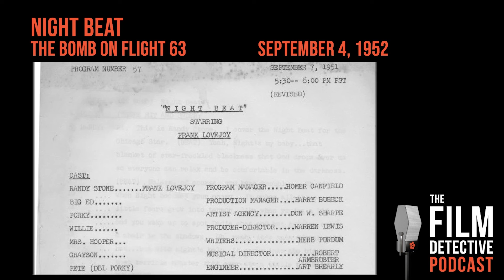E49. Night Beat: The Bomb on Flight 63 (9/4/1952)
Join host, Carl Amari, for a radio re-broadcast of Night Beat. Featuring vocal talent by Frank Lovejoy.

In this series, Frank Lovejoy stars as Randy Stone, a reporter who covered the night beat for the Chicago Star, encountering criminals, eccentrics, and troubled souls. On each episode, listeners were invited to join Stone as he "searches through the city for the strange stories waiting for him in the darkness." Most episodes leaned towards suspense, crime and thriller themes, but Night Beat also featured occasional humorous or sentimental stories. Each episode ended with Stone at his desk as he finished typing a news story based on his latest exploits, and shouting for the copy boy to deliver his story to an editor.

Originally airing 9/4/1952, gather around for "The Bomb on Flight 63," with Randy Stone!